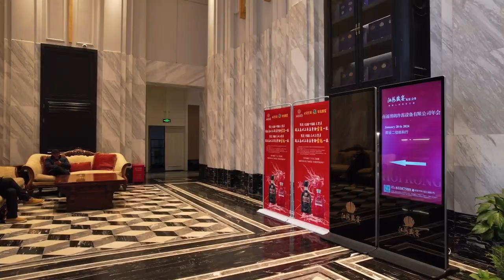BOLANG refrigeration equipment company year-end party#bolang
BOLANG refrigeration equipment company year-end party